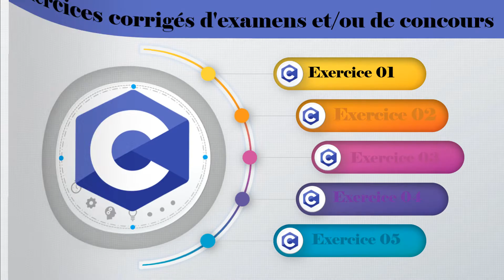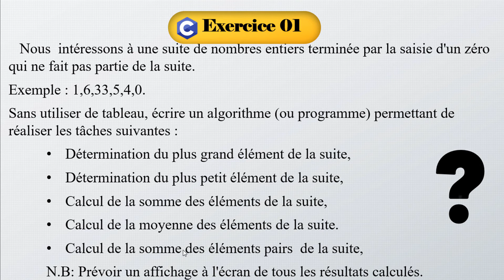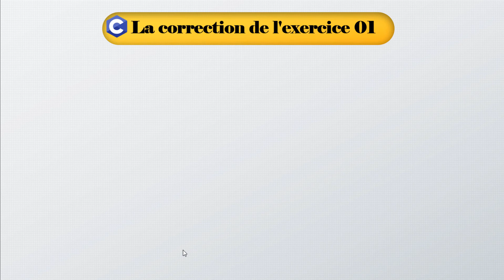Concours du Langage C : Exercice corrigé 1(1/3)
Extrait de l'examen de passage d'analyse et programmation au de centre de préparation de BTS - Lycée technique TAZA- Filière MCW.
Session Juin 2021
Enoncé:
Nous  intéressons à une suite de nombres entiers terminée par la saisie d'un zéro qui ne fait pas partie de la suite.
Exemple : 1,6,33,5,4,0.
Sans utiliser de tableau, écrire un algorithme (ou programme) permettant de réaliser les tâches suivantes :
Détermination du plus grand élément de la suite,
Détermination du plus petit élément de la suite,
Calcul de la somme des éléments de la suite,
Calcul de la moyenne des éléments de la suite.
Calcul de la somme des éléments pairs  de la suite,
N.B: Prévoir un affichage à l'écran de tous les résultats calculés.